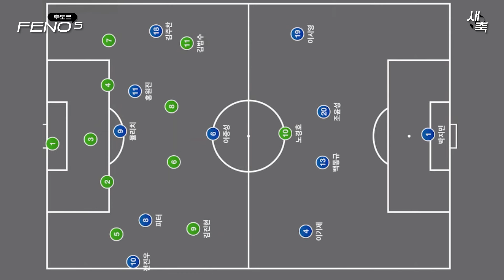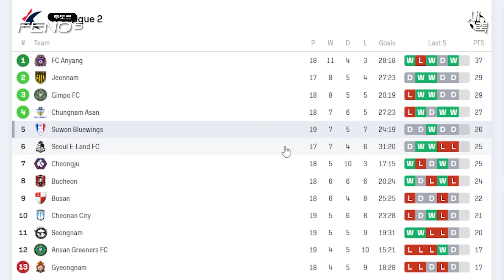'충격적인 결정력' 득점을 못하는 공격진.. 승리를 놓친 수원, 다이렉트 승격은 어려워졌다 (수원 vs 안산)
승격 어려워지는 수원